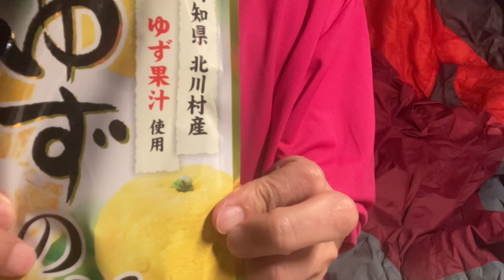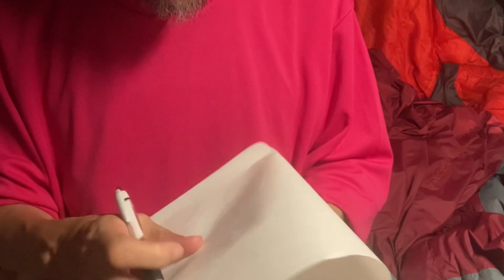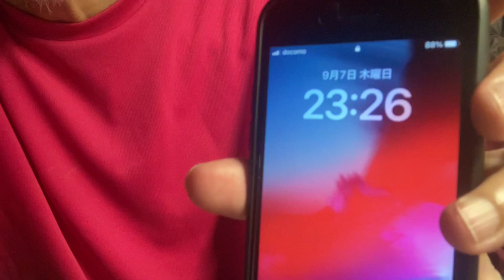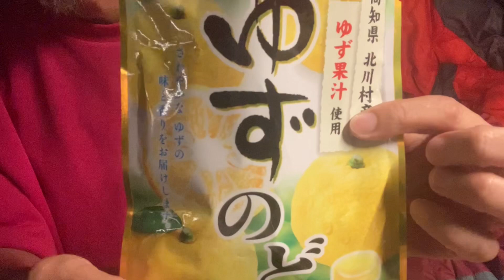02255 中学生の皆さん土地を購入為さって見ては如何？ 人、物、土地との出会い 千載一遇を掴め 20230907 Thu. 21:23 by iPad by Kanji Nakano 中乃莞爾 JP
Sep. 7th 2023 Thu. 21:23

Sep. 8th 2023 Fri. 13:31

Original data was 2 hours 31 minutes 57 seconds .

Uploading

Sep. 8th 2023 Fri. 15:51